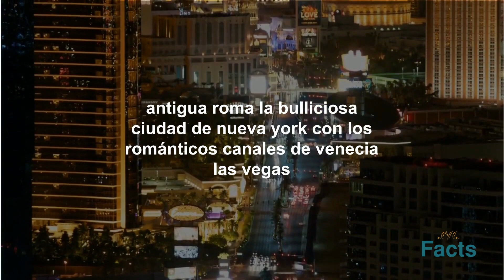(ES) Las Vegas Nevada vida nocturna casinos resorts espectáculos | Hechos Divertida | ALYYLA Hechos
Las Vegas Nevada vida nocturna casinos resorts y espectáculos de entretenimiento, hechos divertidos. Bienvenido a nuestro video de YouTube donde nos sumergimos en el fascinante mundo de Las Vegas, conocida como la "Capital mundial del entretenimiento". Únase a nosotros mientras descubrimos los hechos divertidos y la cautivadora historia detrás de esta icónica ciudad de Nevada.
Las Vegas, con su vibrante vida nocturna, extravagantes casinos, lujosos resorts y espectáculos de entretenimiento de clase mundial, ha capturado la imaginación de millones de personas de todo el mundo. En este vídeo profundizamos en las razones por las que Las Vegas se ha convertido año tras año en un destino de visita obligada para los turistas.
Comenzamos explorando los orígenes de Las Vegas. Fundada en 1905 como una pequeña ciudad ferroviaria, rápidamente se transformó en una ciudad bulliciosa. Constituida oficialmente en 1911, Las Vegas experimentó un crecimiento significativo en la década de 1930, gracias a la construcción de la cercana Presa Hoover. Este enorme proyecto de ingeniería trajo una afluencia de trabajadores y riqueza al área, sentando las bases para el futuro de la ciudad como centro de entretenimiento.
Uno de los aspectos más emocionantes de Las Vegas es su vibrante vida nocturna. Lo llevamos en un viaje virtual a través del famoso Strip de Las Vegas, hogar de numerosos resorts, casinos y lugares de entretenimiento de renombre mundial. Desde las icónicas fuentes del Bellagio hasta las deslumbrantes luces de Fremont Street Experience, Las Vegas ofrece una experiencia única e inmersiva como ninguna otra.
Los casinos de la ciudad son legendarios y han jugado un papel importante en la formación de su reputación. Profundizamos en la historia y el encanto de estos establecimientos de juego, donde los visitantes pueden probar suerte en el blackjack, el póquer, la ruleta y una variedad de máquinas tragamonedas. También exploramos la evolución del entretenimiento de Las Vegas, desde las clásicas revistas de coristas hasta producciones extravagantes con artistas de talla mundial.
El atractivo de Las Vegas se extiende más allá de su brillo y glamour. Descubrimos las gemas ocultas y las atracciones menos conocidas que hacen que esta ciudad sea realmente especial. Desde explorar la vibrante escena artística en el Downtown Arts District hasta disfrutar de experiencias gastronómicas de clase mundial, Las Vegas ofrece una amplia gama de actividades para todos los intereses.
Cada año, millones de turistas acuden en masa a Las Vegas para experimentar su ambiente único y entretenimiento único en su tipo. La capacidad de la ciudad para reinventarse continuamente garantiza que siempre haya algo nuevo y emocionante por descubrir. Ya sea que visite por primera vez o sea un entusiasta experimentado de Las Vegas, este video promete revelar hechos fascinantes que profundizarán su aprecio por la "Capital mundial del entretenimiento".
Únase a nosotros mientras descubrimos las historias no contadas y los hechos fascinantes que hacen de Las Vegas un destino incomparable. Prepárese para sorprenderse con la rica historia, el impresionante crecimiento y el puro espectáculo de esta extraordinaria ciudad. Las Vegas realmente hace honor a su título como la "Capital mundial del entretenimiento".
Prepárese para experimentar el encanto y la emoción de Las Vegas desde la comodidad de su pantalla.
Asegúrese de darle Me gusta, compartir y suscribirse a nuestro canal (ALYYLA-Facts) para obtener videos más informativos e interesantes basados ​​en hechos sorprendentes si encuentra útil la información en estos videos.